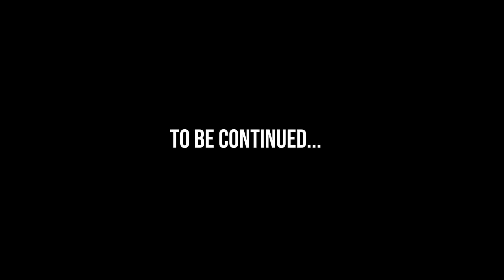The Exciter - DMC3 Special Edition Style Switch DMC5 PC Gameplay Video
Devil May Cry 3 Special Edition is infinitely more fun with the Style Switch / style switcher mod feature and Devil May Cry 5 is infinitely more fun with mods on the PC.  So I decided to do a small DMC3 / DMC5 Dante freestyle gameplay video featuring both games.  Hopefully you enjoy.

Make Sure You Click The Notification Button To Be Alerted To New Content